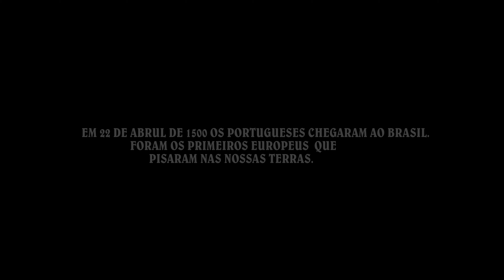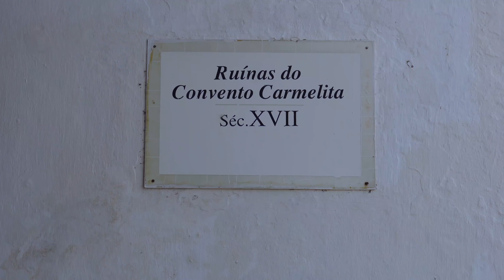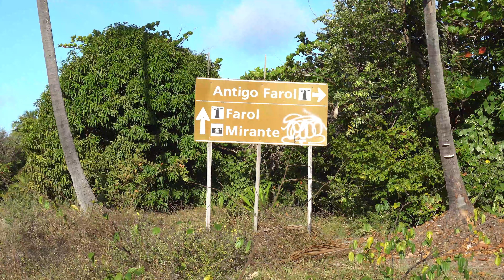VILA DE NAZARÉ - POR AQUI NASCEU O BRASIL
Visita que fizemos à Vila de Nazaré, situada no Cabo de Santo Agostinho, em Pernambuco. Além de uma vista fantástica que mistura falésias e o mar, temos a Igreja de Nossa Senhora de Nazaré, construída no século XVI, e as ruínas de um Convento Carmelita do século XVIII, dentre outras atrações. O mais interessante é que para alguns historiadores foi nessa região que o Brasil foi descoberto. Eles defendem que Vicente Yáñez Pinzón chegou ao Brasil três meses antes de Pedro Álvares Cabral.